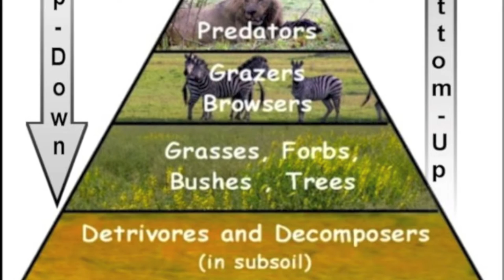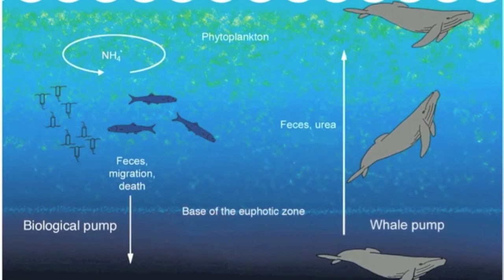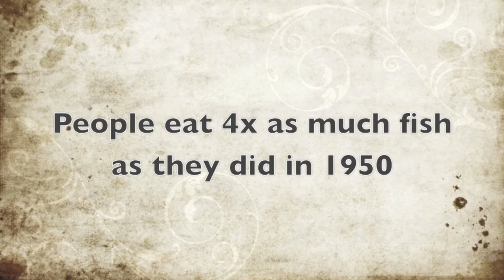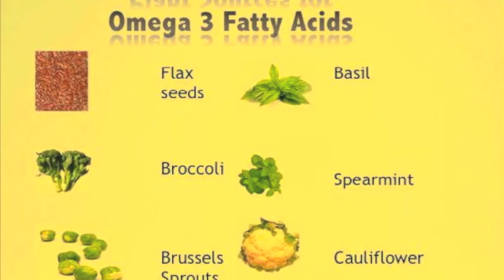Overfishing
Students from J H Bruns Collegiate discuss the impact overfishing has on our oceans.  Making changes to how we access seafood is critical for maintaining the health of marine habitats.